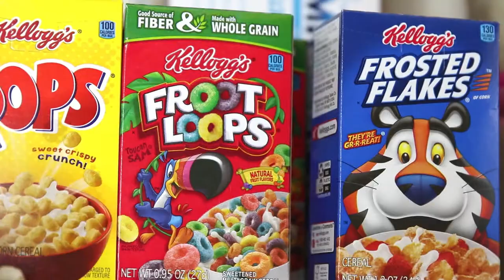Breakfast with FNAF Plushies!!! (Circus Baby, Miffy, Foxy, Puppet & Little Jesse)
Breakfast with FNAF Plushies!!  (Circus Baby, Miffy, Foxy, Marionette, and Little Jesse). Hey, which is your favorite cereal to eat in the morning?? Check out this great video as the plushies get together for breakfast!

Jesse's World has many great plush characters such as FNAF which include Freddy, Bonnie, Chica & Foxy. If you like channels like Mario Muffet Adventures and SLYP1E then you'll love our channel.

Would you like a shout out from Little Jesse or one of your favorite plushy characters? Give us a video that we will like and accept and we'll give you a shout out!

See where our next PLUSHTUBER ADVENTURES takes us. We have more new characters coming out soon!